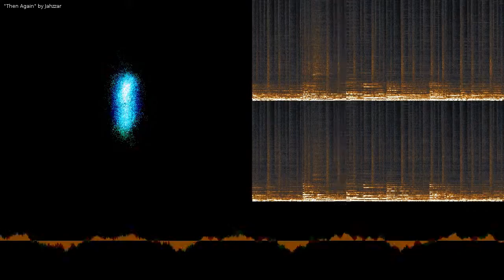Then Again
“Then Again” by Jahzzar